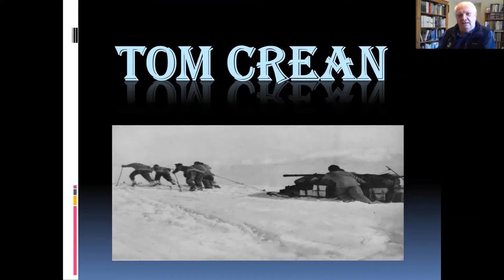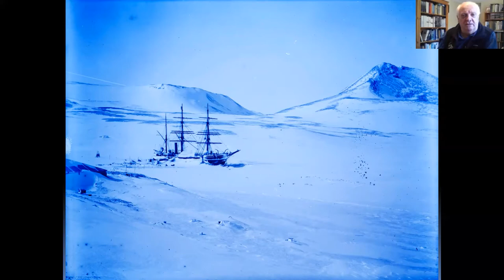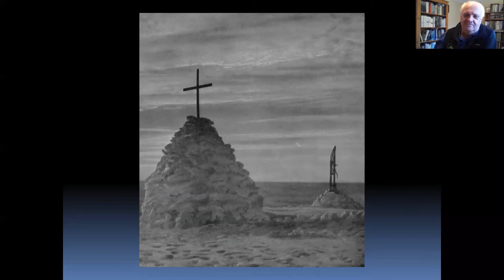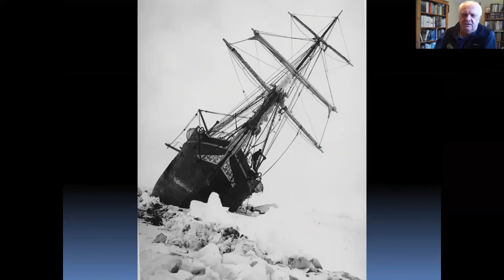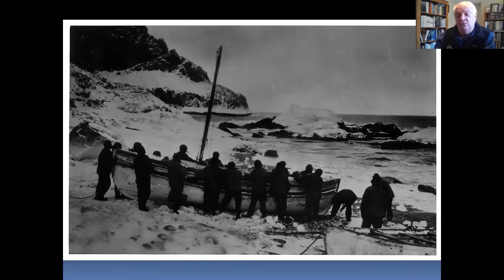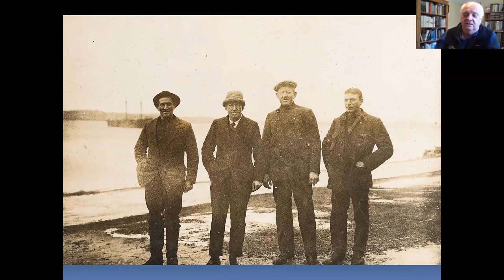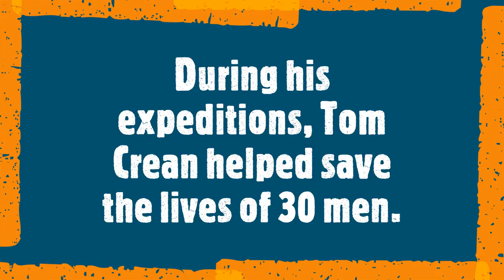Tom Crean: Why haven't I heard about this man before!?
The Heroic Age of Antarctic Exploration was a period spanning from around 1900 to 1920. Captain Robert Falcon Scott, Sir Earnest Shackleton, and Roald Amundsen became household names during this period. However, there's an incredible story of someone you've almost certainly never heard of.

This man's strength and determination helped saved the lives of 28 men stranded in Antarctic after their ship, The Endurance, was crushed by ice. On another expedition, he saved the lives of two other men that would have died without his brave actions. He was one of the last people to see polar explorer Captain Robert Falcon Scott alive, after he perished on his return journey from the South Pole. Later that same year, he helped to find Scott's body and buried him in the ice. He spent more time on the ice than Scott or Shackleton.

His brother was shot dead, and he risked the same fate if he spoke about his exploits. As such, he took his stories to the grave, not even telling his daughters about his time in Antarctica.

His name was Tom Crean. And today, you can hear his story.